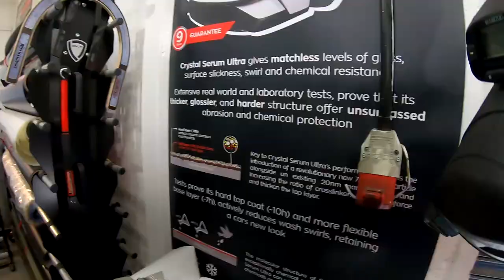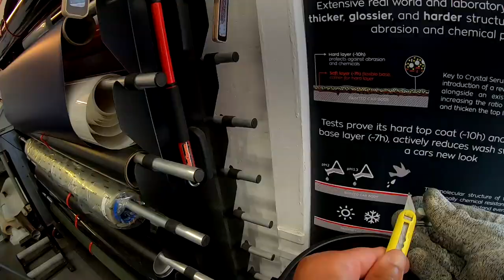Vinyl Wrapping A Tesla Model S in 3M slate blue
Grey 2017 model S wrapped to 3M 217 Slate blue... Loved putting this together , a long case study, made slightly more difficult with the 3m film that just loves to snap, shop temp 22Deg C .